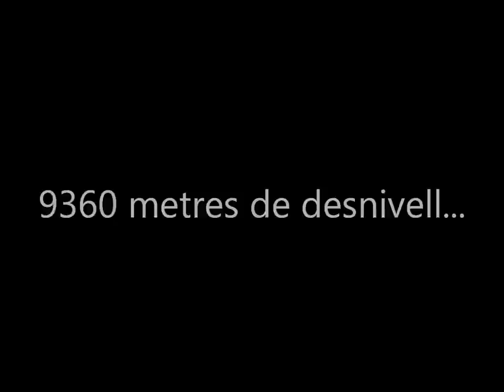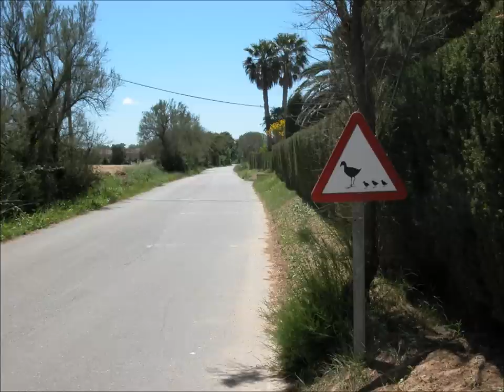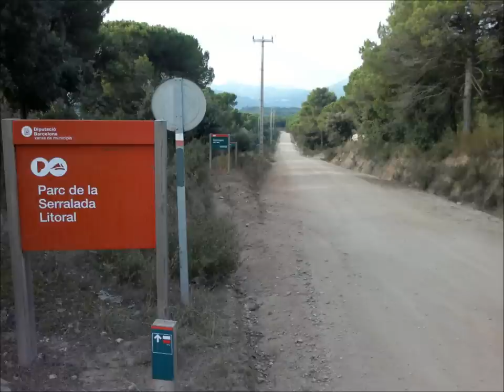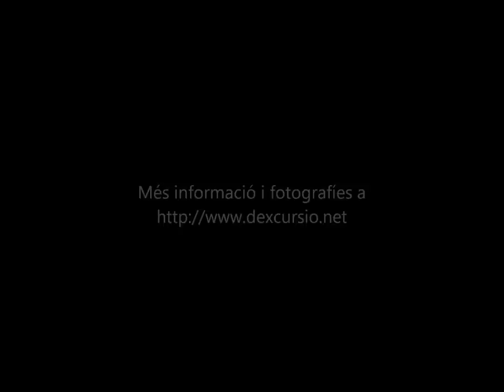Gr-92 Sender del Mediterrani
Vídeo de les primeres 18 etapes del sender del Mediterrani, es a dir, el tram nord del Gr92 entre Portbou i el Baixador de Vallvidrera.
El vídeo no conté música, per tal de gaudir-lo al màxim es recomana que abans de reproduir-lo posis la música que més t'agrada al teu ordinador.